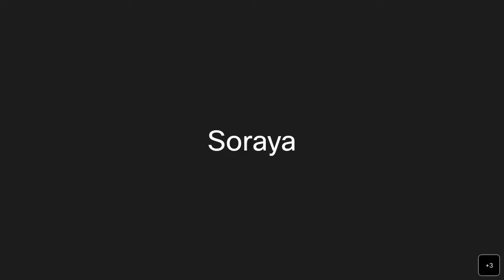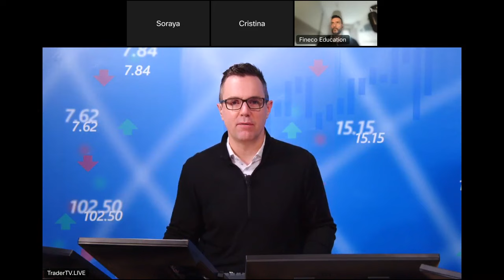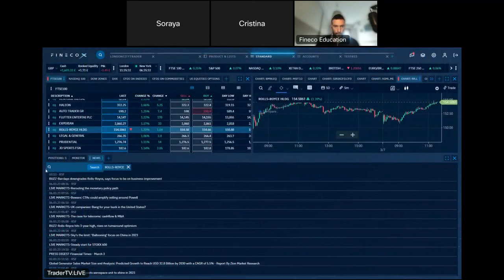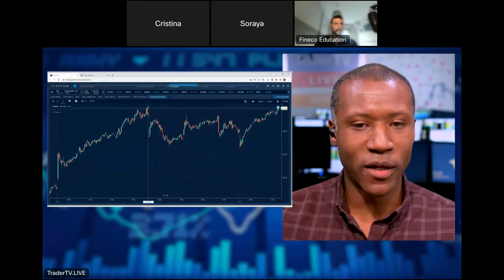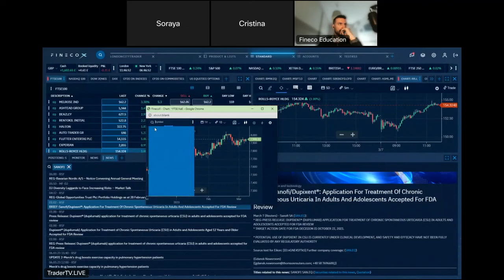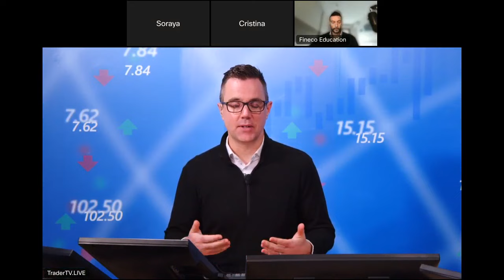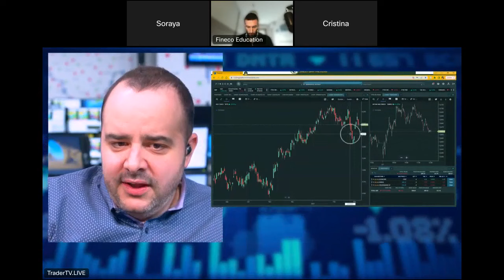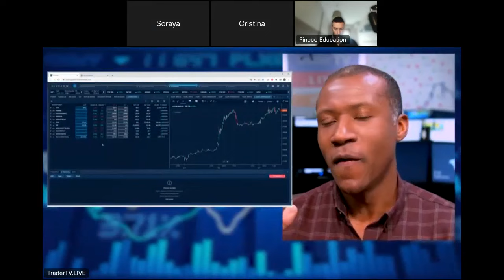Live trading Show: trading intraday con TraderTV live